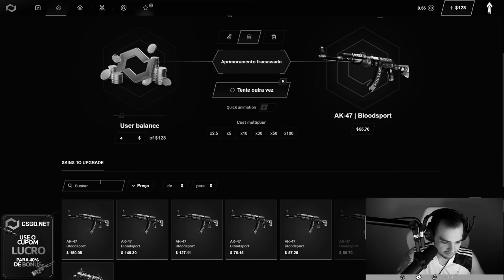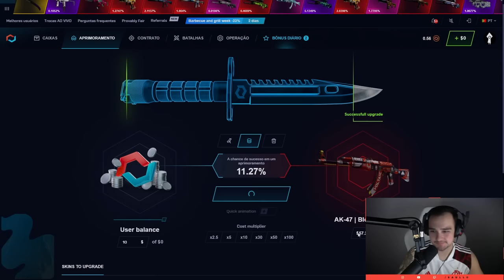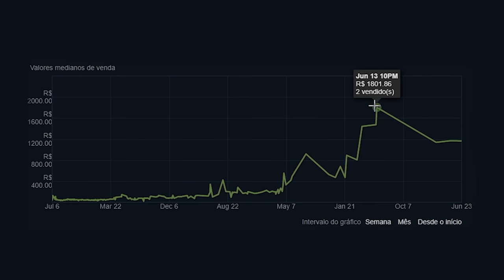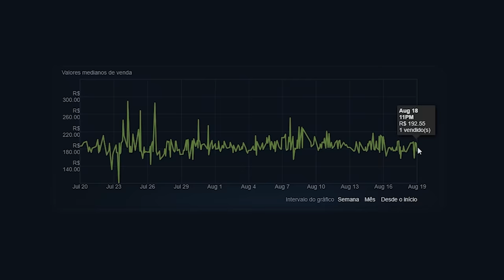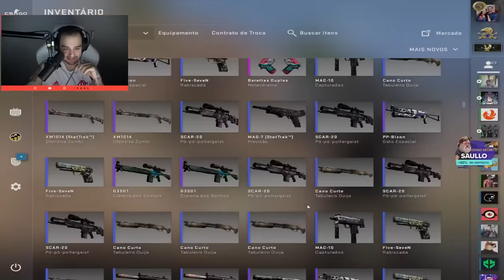COMPREI UMA DESERT EAGLE SUPER RARA ( LUCAS1 GOLD 2017 )